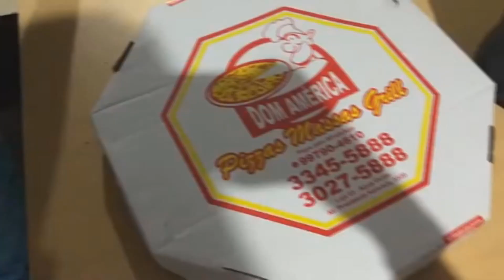SHOW DO SIDOKA (vlog no rolê)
Eaí, tu tá tranks?!🤙🏻